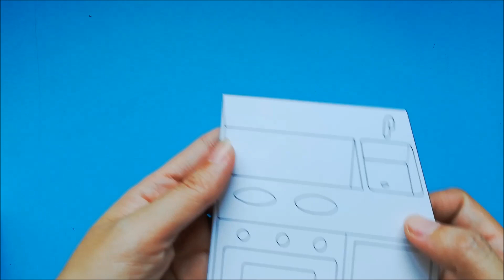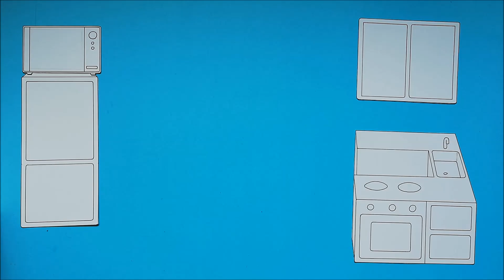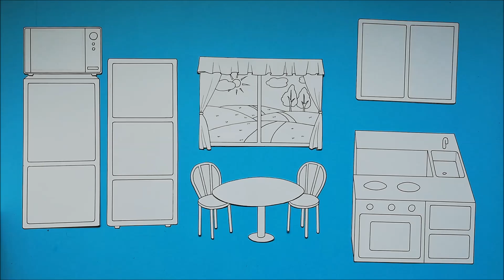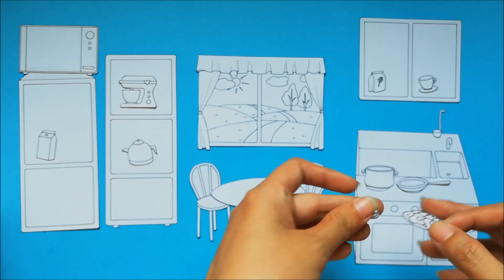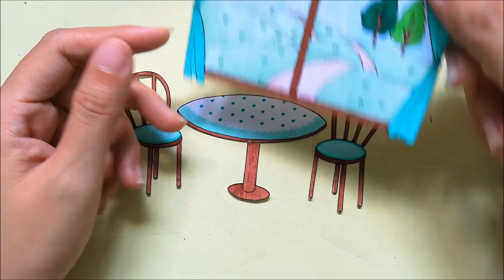Ngôi nhà búp bê giấy - Phòng bếp / Paper doll house - Kitchen - 종이 인형 / 紙人形 / 纸娃娃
Chị Alexis chào các em nhe!

Do thời gian này chị Alexis có công việc khá bận nên thời gian làm clip khá chậm, nhưng chị Alexis sẽ cố gắng để làm thật nhiều clip cho em xem nhé. Mong là các em nào yêu thích hãy luôn quan tâm theo dõi và ủng hộ chị nhen! Nhớ đừng quên đăng ký và bấm nút thông báo để được xem các video của chị Alexis sớm nhất nà!

Và hôm nay chị Alexis giới thiệu với các em căn phòng búp bê giấy chị mới thiết kế cho bạn búp bê tên là Na nhé!

Căn phòng của hôm nay là phòng bếp nhe các em. Chị hy vọng các em sẽ thích video này của chị Alexis và để lại bình luận phía bên dưới nếu các em có ý tưởng nào khác, hoặc muốn chị Alexis thực hiện nhé!

Bây giờ chúng ta cùng xem cách chị thực hiện căn phòng nhỏ xinh này nhé các em thân mến!